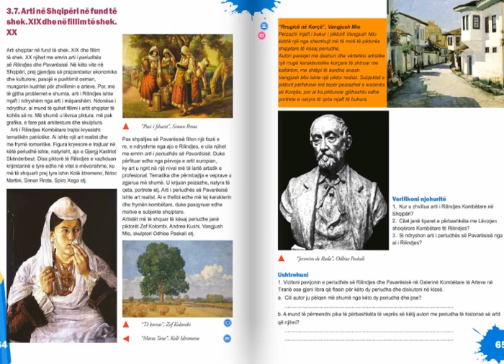Shkolla "Jeronim De Rada" Elbasan - Arti ne shqipëri në shek.XIX - XX (Art pamor 8)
Ne kete video do te gjeni material per zhvillimin e Artit pamor ne Shqiperi ne fund te shek.IXI dhe ne fillimet e shek.XX